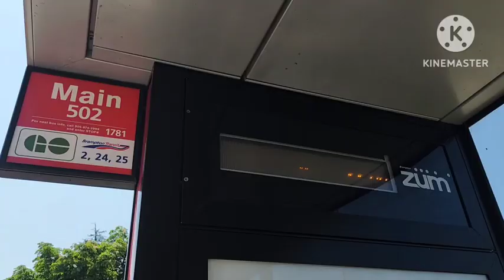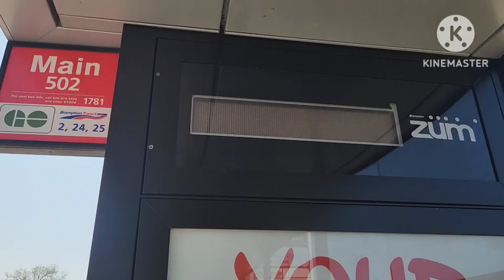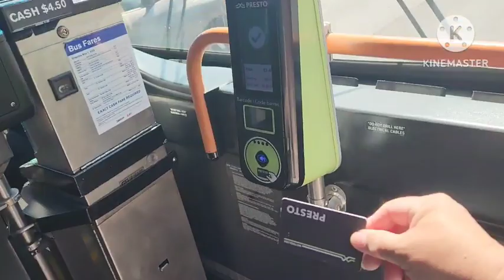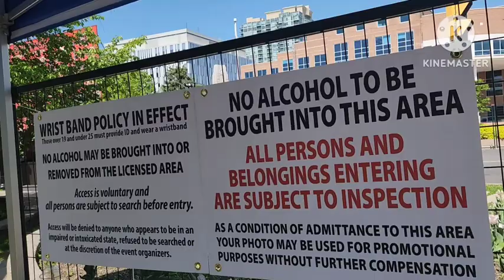day 2 Ribs n Roll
TIKTOK: Cyrill Aurelio / mayor Tiktok ng Canada
YOUTUBE: Mayor YT ng Canada / Carlito Aurelio
INSTAGRAM:  Mayor YT ng Canada / Cyrill Aurelio

Everybody is Welcome to JOIN to our family THE MAYORS LEAGUE
Simply Click the Link for our JOIN BUTTON:

MAYORS BEST Php 49.00
MAYORS LOVE Php 129.00
MAYORS ACHIEVER Php 299.000
MAYORS GOLD Php 899.00

Submit your entry:
FB MESSENGER : CYRILL AURELIO